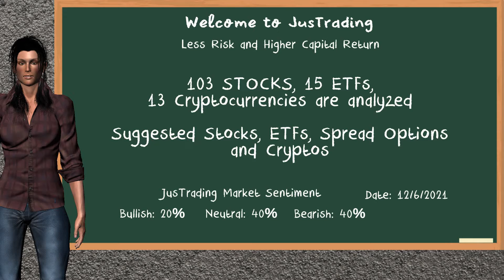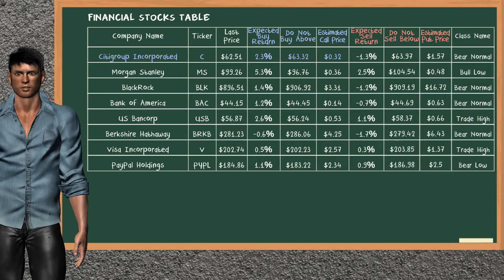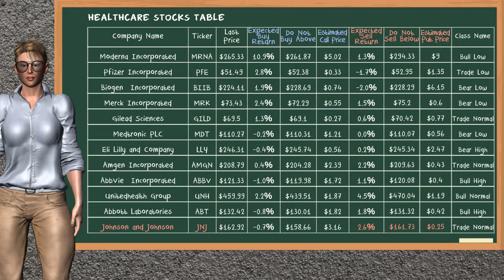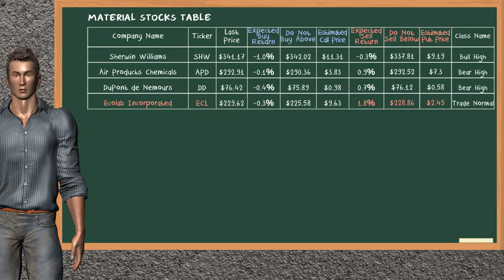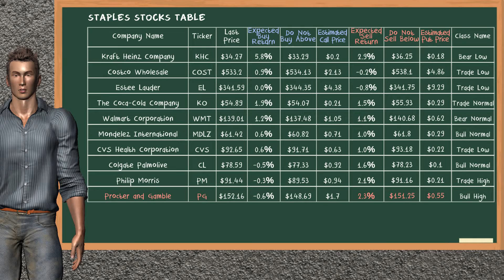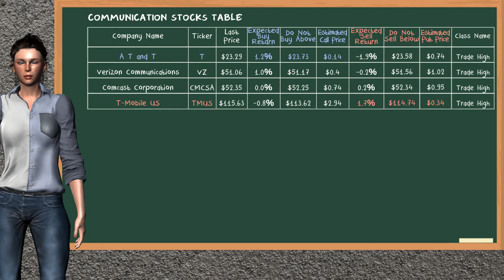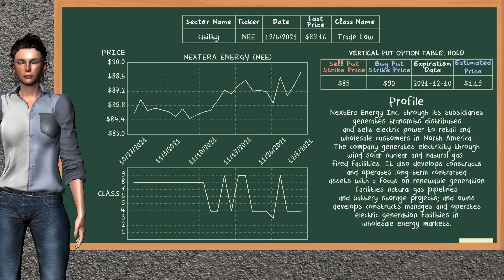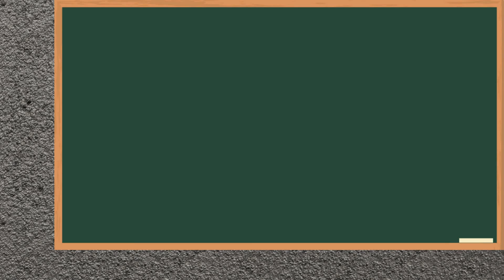Closing Bell: Day Trading (12/6/2021): Stocks, Spread Options & Cryptos for Tuesday (12/7/2021)